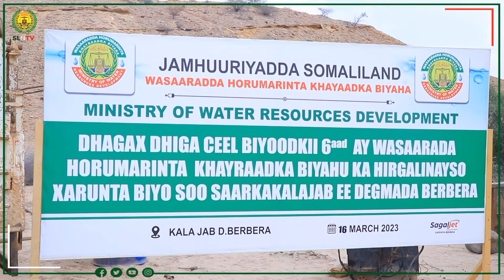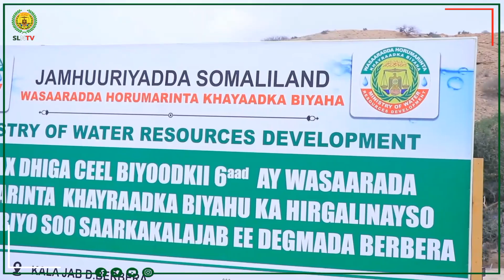Barnaamij ku saabsan Wasaarada Biyaha oo dhagax dhigtay Ceelbiyood laga hirgalinaayo saaxil